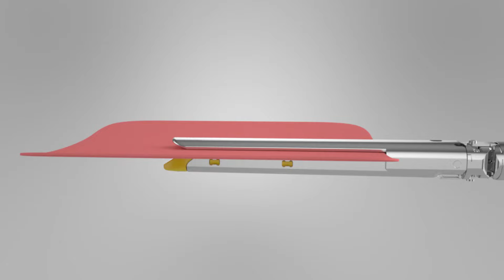Panther Endo Stapler CEAC with Non-Stop Articulation system and grasping mode 3D video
Panther Endo Stapler CEAC  with Non-Stop Articulation system and grasping mode 3D promotional video